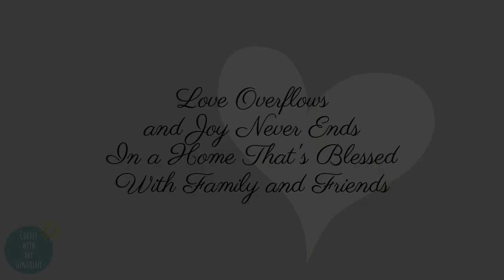EGGNOG FRAPPUCCINO | SPICED EGGNOG | HOLIDAY COFFEE | CHRISTMAS DRINKS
Hi guys!
Welcome back to Coffee With My Sunshine! Today we mad you 2 yummy Eggnog drinks. So, if you think you would like an Eggnog Frappuccino or a Spiced Eggnog drink then please keep watching.

Thank you all so very  much for supporting my channel!! I love getting to know all of you better and just chit chatting with you guys!!